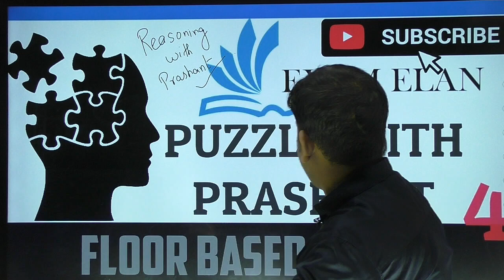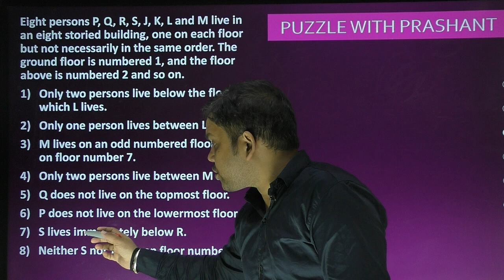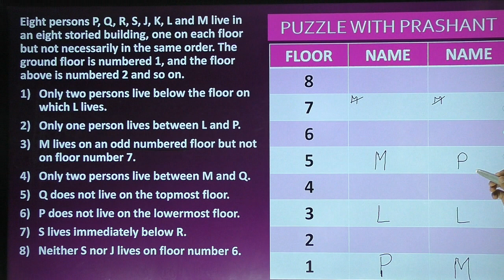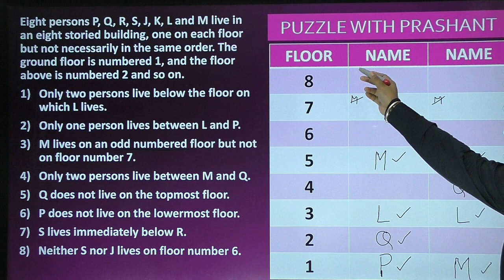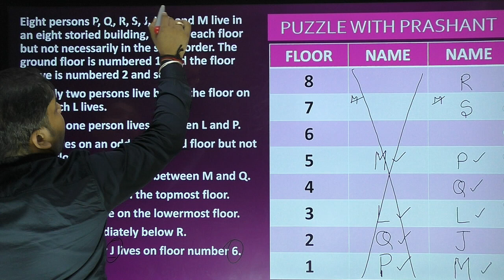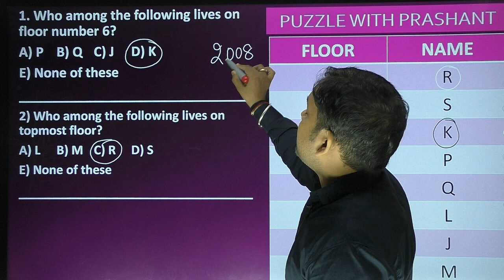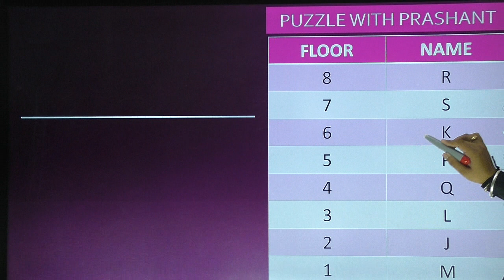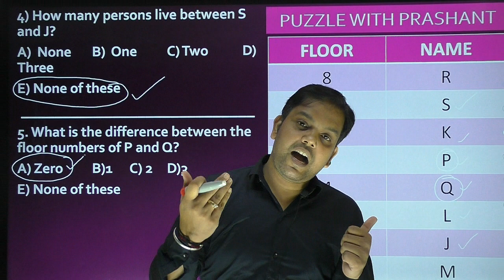Puzzle by Prashant Sir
Exam Elan आपका अपना YouTube channel जो गारंटी देता है सफलता की जिसके सभी शिक्षक ऑफलाइन में वर्षो का अनुभव रखते है, जिनकी सफलता दर शत प्रतिशत रही है! आईये जुड़िये हमारे साथ और सरकारी नौकरी ले जाईये हाथोहाथ